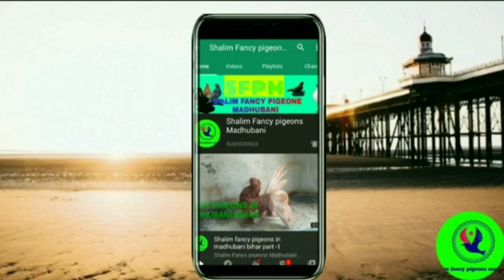रोहित जी के फैंसी कबूतर लौट सेल(₹) 1000/ per piece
SHALIM FANCY PIGEON MADHUBANI
ROHIT JI CONT NO=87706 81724